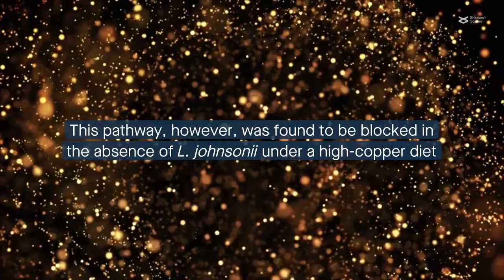Impact of high-copper diets on pig gut microbiota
Wen et al. "Blocked conversion of Lactobacillus johnsonii derived acetate to butyrate mediates copper-induced epithelial barrier damage in a pig model." Microbiome (2023)